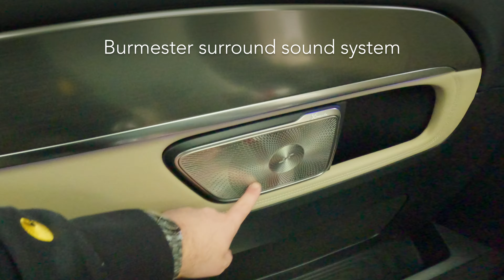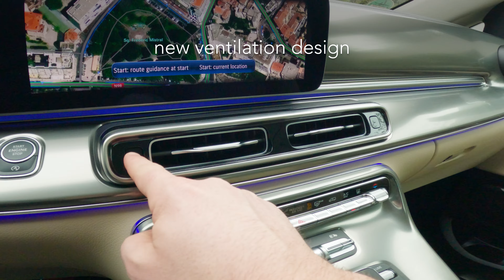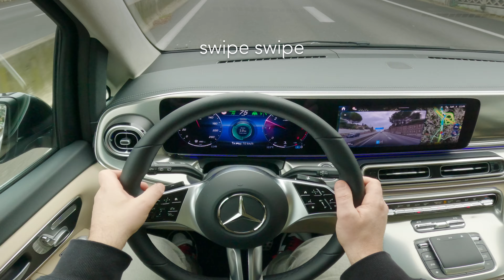NEW Mercedes V Class: exterior, interior & first drive!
In this video we have a first look at the all-new 2024 Mercedes V-Class! We discover what's new on the outside and in the trunk, we take a look under the hood. In the interior there's a new dashboard, full MBUX integration and the most luxurious passenger seats ever in a V Class!

After that we go for a drive through the Côte D'Azur in the new V300d and have yet another discussion with the Mercedes voice Assistant.

What's NEW
The 2024 V Class receives a refreshed exterior design, featuring an oldskool Mercedes hood logo and retro monoblock rims for the Exclusive line, updated LED headlights and a more modern (and huge) front grille.

Inside, the V Class boasts a revamped dashboard and cabin with upgraded materials, new trim options, and improved ergonomics for a more luxurious and comfortable driving experience.

The facelifted V Class comes equipped with the latest iteration of Mercedes' MBUX infotainment system, offering enhanced connectivity, voice control, and a larger touchscreen display for easier navigation and access to vehicle functions.

New technology features include advanced driver assistance systems such as adaptive cruise control, lane-keeping assist, and automatic emergency braking, making driving safer and more convenient.

Overall, the 2024 facelift of the Mercedes V Class combines aesthetic enhancements, technological advancements, and improved performance to deliver a premium MPV experience that exceeds expectations.

For the US: The Mercedes V-Class is not currently sold in the USA. However, the next generation of the V-Class is expected to come to America in 2026 as a luxurious, all-electric minivan, based on the VAN.EA platform.

SPECS
Mercedes Benz 2024 V Class V300 d - Long
- engine: 2.0L (1950 cc) inline 4 turbo diesel
- power: 237 hp - 530 Nm (391 lb-ft) @ 1600 rpm
- transmission: 9-speed automatic
- drive: rear-wheel drive
- 0-100 kph: 7.5 sec
- max speed: 220 kph
- wheels: 19-inch - 'Monoblock'
- color: Graphite Grey metallic
- interior: silk beige + Exclusive line dashboard trim

- length: 5,140 mm (202.76 inches)
- width (including mirrors): 2,249 mm (88.54 inches)
- height: 1,880 mm (74.02 inches)
- wheelbase: 3,200 mm (125.98 inches)

- fuel consumption: 8.5 l/100 km
- CO2 emissions: 210 g/km avg

PRICE
- UK: from £ 74,585
- Germany: from € 67.572

CHAPTERS
00:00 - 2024 Mercedes V300d walkaround
00:34 - in the trunk
00:52 - under the hood
01:15 - rear seats
02:22 - front seats & dashboard
03:38 - driving
04:06 - Hey Mercedes! MBUX voice assistant

With @MercedesBenz  & @MercedesBenzVans